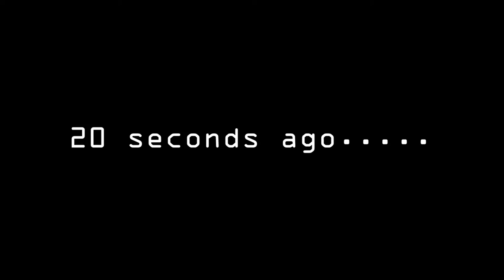SOMEONE IS AFTER ME, HELP!! DONKEY KONG COUNTRY, FIRST TIME REACTION!!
if you guys like this video and want to see more like it, post in the comments for more game ideas and tell me what is it you guys would like to see me play. I hope you enjoy =)